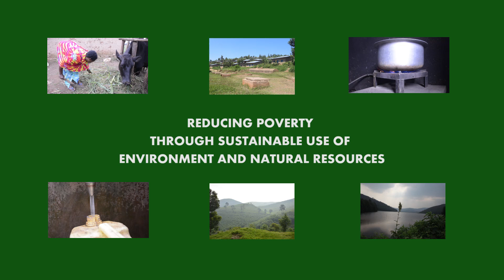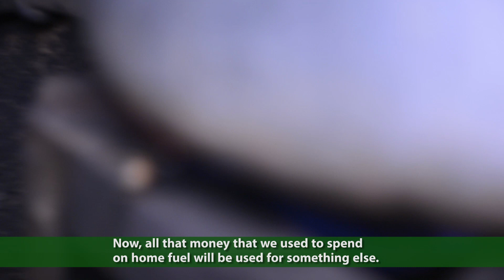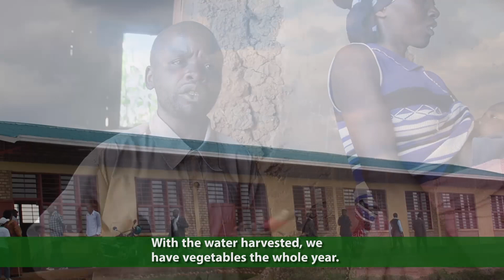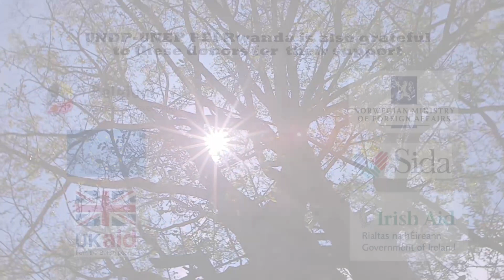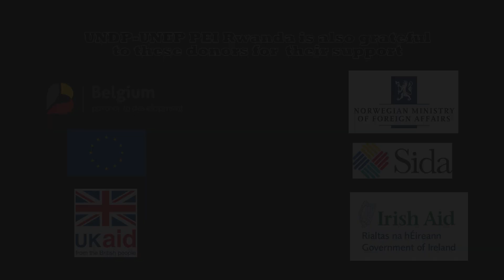DOCUMENTARY FILM PEI REMA UNDP-UN Environment of 2 MAY 2018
A co-production of Rwanda Environment Management Authority (REMA) and Poverty-Environment Initiative Rwanda, the video presents an overview of poverty-environment mainstreaming in Rwanda.